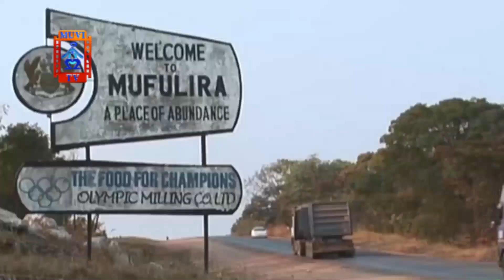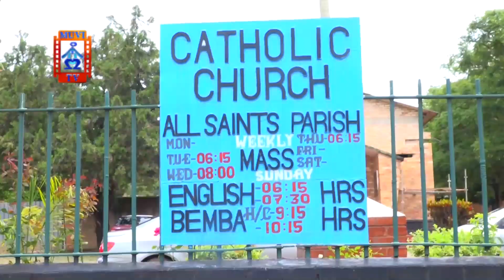EVIRONMENTALISTS SAY THEY ARE NOT EXCITED ABOUT THE AMERICANS INVESTORING IN ZAMBIAN MINES